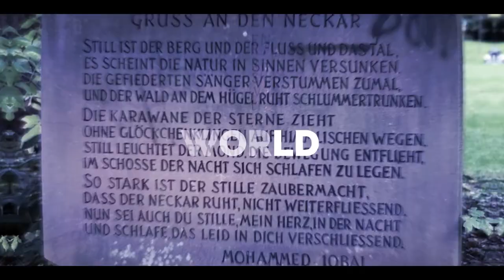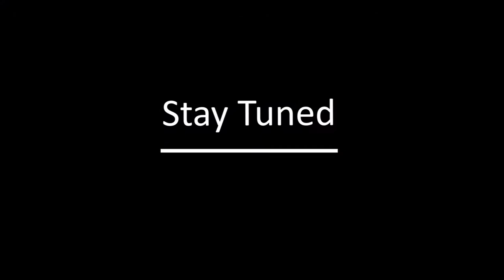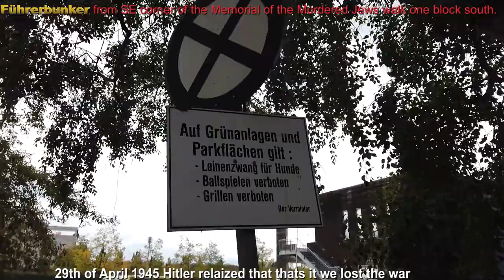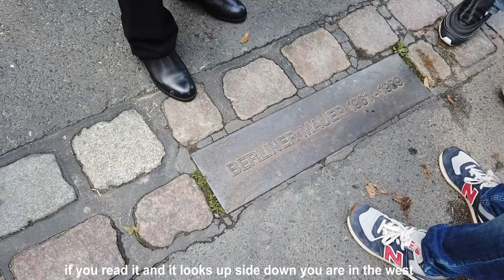Visit to Berlin- Episode 4 (Hitler Secret Bunker)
The Führerbunker (German pronunciation: [ˈfyːʁɐˌbʊŋkɐ]) was an air raid shelter located near the Reich Chancellery in Berlin, Germany. It was part of a subterranean bunker complex constructed in two phases in 1936 and 1944. It was the last of the Führer Headquarters (Führerhauptquartiere) used by Adolf Hitler during World War II.

Hitler took up residence in the Führerbunker on 16 January 1945, and it became the centre of the Nazi regime until the last week of World War II in Europe. Hitler married Eva Braun there on 29 April 1945, fewer than 40 hours before they committed suicide.

After the war, both the old and new Chancellery buildings were levelled by the Soviets. The underground complex remained largely undisturbed until 1988–89, despite some attempts at demolition. The excavated sections of the old bunker complex were mostly destroyed during reconstruction of that area of Berlin. The site remained unmarked until 2006, when a small plaque was installed with a schematic diagram. Some corridors of the bunker still exist but are sealed off from the public.